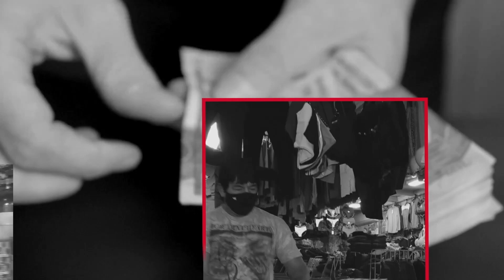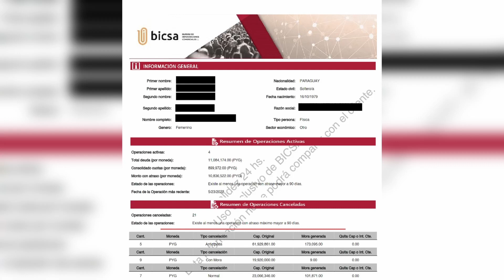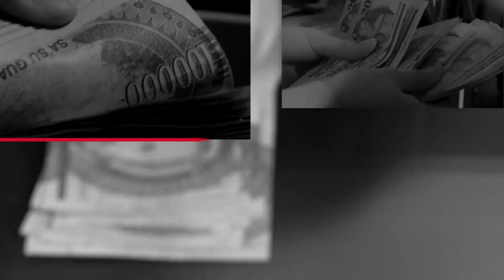CRÉDITOS Y CONSUMO - EPISODIO 91